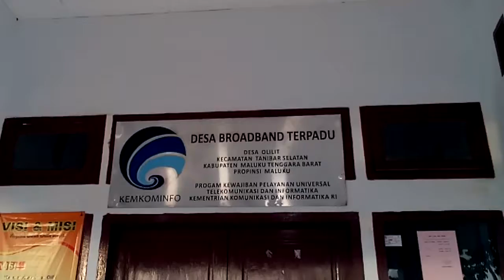Hari Pertama di Saumlaki Maluku Tenggara Barat - DBT 20161124 Part 4